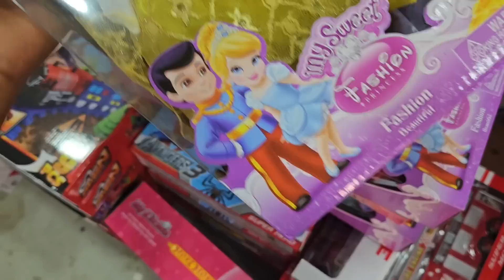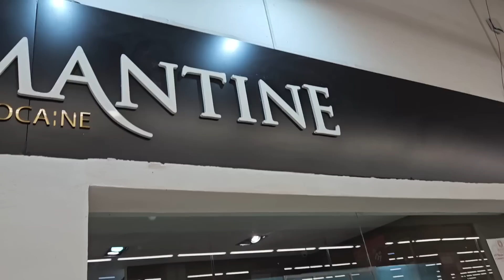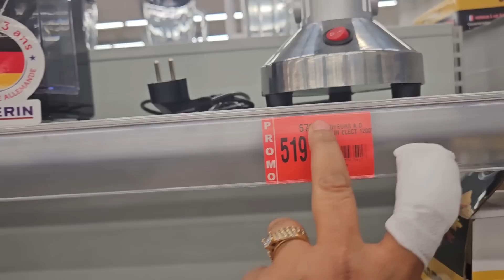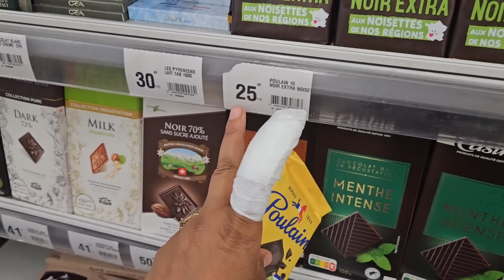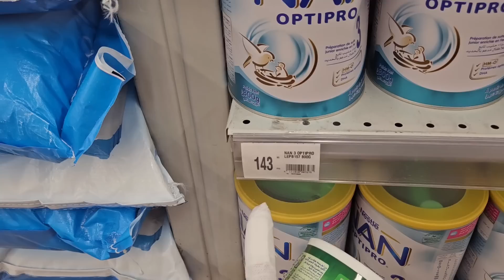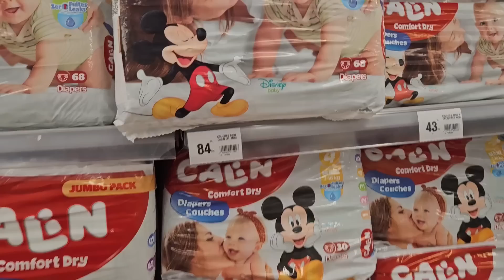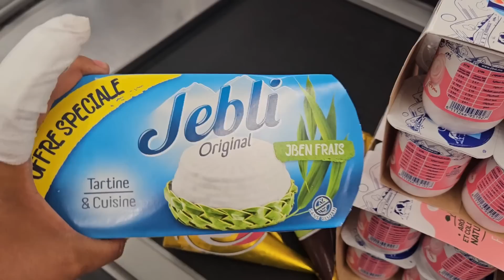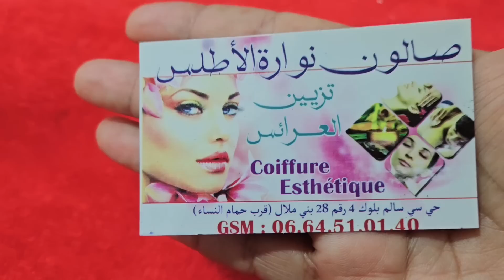درت تغير شامل 😱راجلي عجبو اللوك الجديد 🥰نتمنى إعجبكم غزلاتي🌷❤️